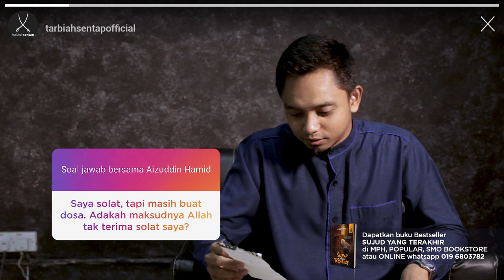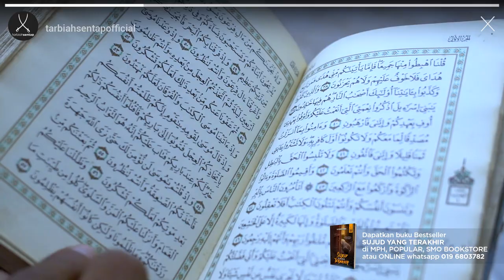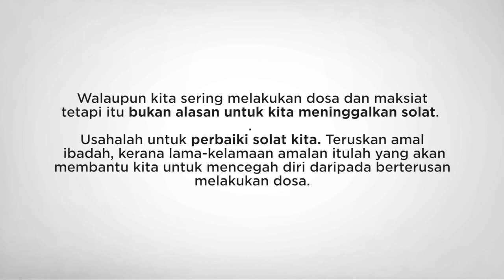SOLAT TAPI BUAT DOSA? - Aizuddin Hamid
Dah solat, tapi kenapa masih buat dosa?
Solat ialah cara kita berhubung dengan Allah. Solat sepatutnya dapat mencegah kita daripada perbuatan keji dan mungkar, tapi disebabkan kelemahan kita, masa solat itulah kita teringat hal-hal dunia, sehingga menyebabkan kita lalai dan tak khusyuk.
Jadi, usahalah untuk perbaiki solat kita. Jangan putus asa. Jangan tertipu dengan bisikan syaitan. Teruskan amal ibadah, kerana lama-kelamaan amalan itulah yang akan membantu kita untuk mencegah diri daripada berterusan melakukan dosa.